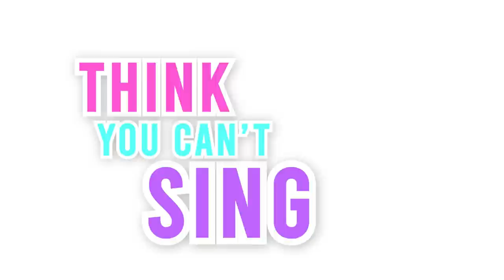Vocal Coach Reacts Tick, Tick...BOOM! - Sunday | WOW! They were...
Check out this Vocal Coach Reacts Tick, Tick...BOOM! - Sunday! Watch and learn to sing like The Amazing Spider-man himself, Andrew Garfield! As this singing teacher breaks down the vocal styles and techniques of this hit Lin Manuel Miranda directed Netflix show about the life of RENT creator, Jonathan Larson.

‼️⚠️Don't wanna wait?? Watch COME TO YOUR SENSES right now and join my TICK TICK BOOM!

Join my Karaoke Club!!
We host live Masterclasses, get feedback on your singing videos, vocal warm up drills, and just hang out with me!

🎵⚠️ Do you LOVE to SING?! Join my Karaoke Club!! We host live Masterclasses, get feedback on your singing videos, dress up for our Themed Singing Events, and just hang out with me!